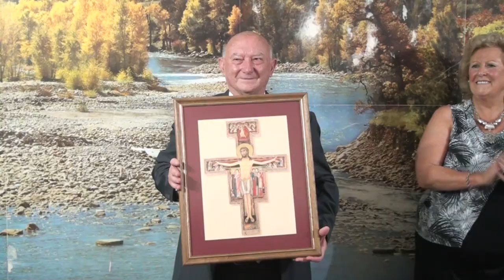LUIS GASPAROLO INTENDENTE DE TOSQUITA ASUNCION DE AUTORIDADES POR CUATRO AÑOS EN LA LOCALIDAD